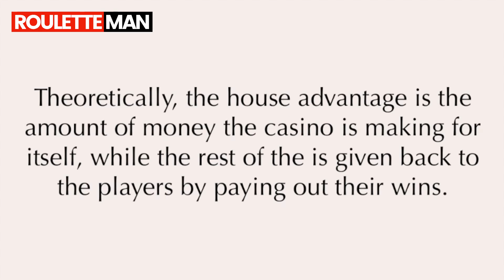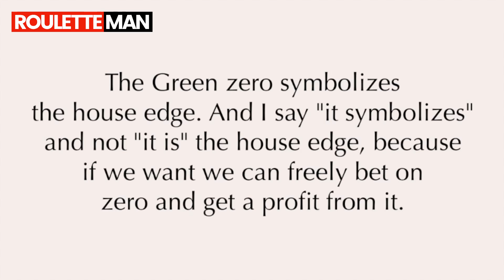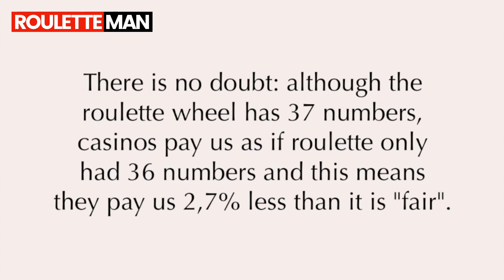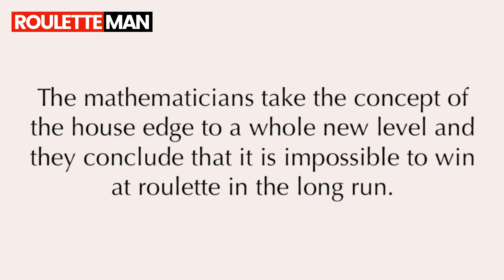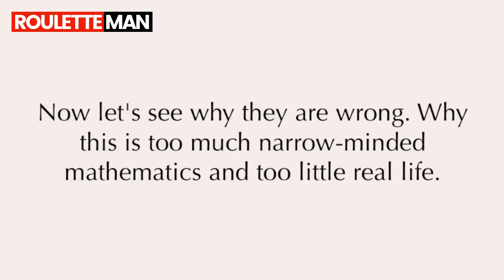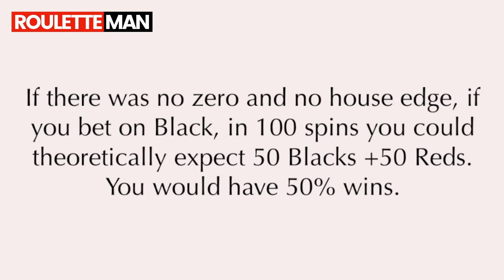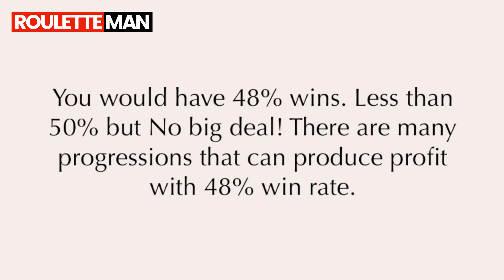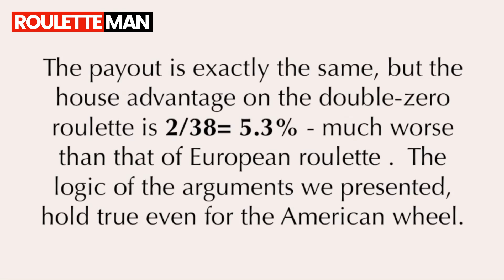Roulette House Edge Debunked!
Can Roulette Be Won Or Is IT A Lost Cause and a Pipe Dream?
In this video you'll understand if the player disadvantage due to the House edge is enough to completely dismiss the idea/possibility of consistently winning at roulette.
2:04 House Edge Explained
4:52 Average Expectation
6:53 The Real Significance of House Advantage
11:17 Why do we Lose?
12:33 Variance

IPeople tell us all the time that you can't win at roulette because "the house always wins". We will explain once and for all why it isn't so. It is still hard to win in the long run, but not for the reasons they tell you. Are you ready to doubt what you think you already know?